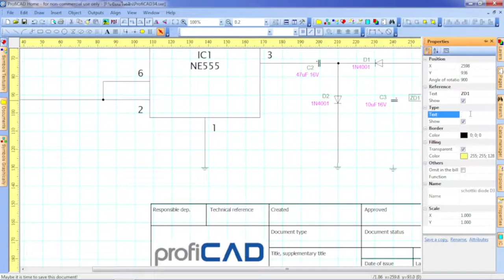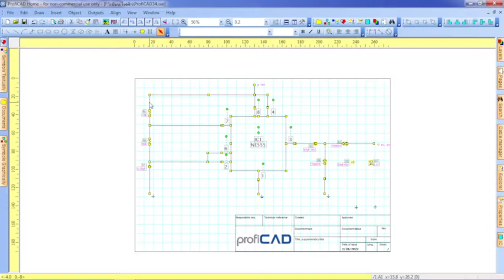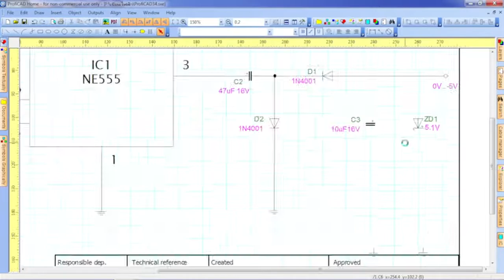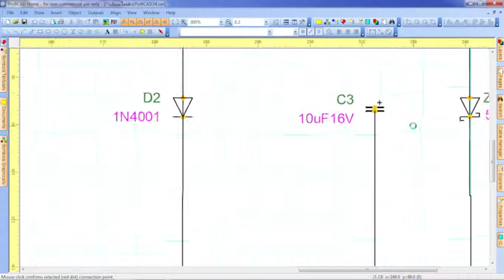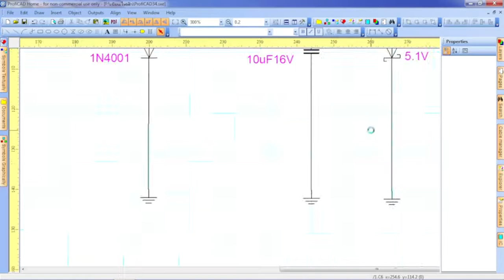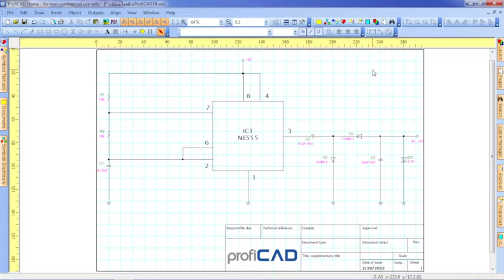profiCADChange the 9V battery to 5V part3/3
ในการต่อวงจรหรือทดสอบวงจรนั้นบางวงจรอาจต้องการใช้ไฟ -5โวลต์ แต่เราไม่มีแหล่งจ่าย -5โวลต์ แต่ถ้ามีแบตเตอรี่ 9โวลต์ วงจรนี้สามารถทำให้เราได้ใช้ไฟ -5โวลต์ ตามที่ต้องการได้